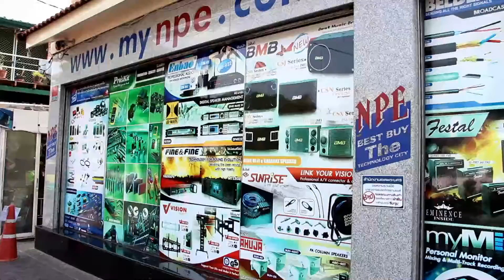SPOT NPE PRO AUDIO & ELECTRONICS FAIR 2015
เวลาเเห่งความสุข ความคุ้มค่ากลับมาอีกครั้ง
กับสินค้าราคาพิเศษสุด เเละสิทธพิเศษมากมายในงานลดราคายิ่งใหญ่ประจำปี กับงาน NPE Pro Audio & Electronics Fair 2015 จาก บริษัท นัฐพงษ์ เซลส์แอนด์เซอร์วิส จำกัด

กลับมาอีกครั้งกับงาน NPE Pro Audio & Electronics Fair 2015 งานลดราคาครั้งยิ่งใหญ่แห่งปีของบริษัท นัฐพงษ์ เซลส์แอนด์เซอร์วิส จำกัด ห้างสรรพสินค้าทันสมัย ที่เป็นศูนย์รวม เครื่องเสียงชั้นนำ ซูเปอร์มาร์เก็ต อิเล็กทรอนิกส์ อิเล็กทริค และ สินค้าอุตสาหกรรม เเบบครบวงจร หากใครเป็นขาประจำวงการเครื่องเสียง เเละอิเล็กทรอนิกส์ก็คงพอจะรู้อยู่เเล้วว่า บริษัทนัฐพงษ์ฯจัดงานมหกรรมสินค้าราคาพิเศษนี้เป็นประจำทุกปี ลดเยอะที่สุด เเละให้สิทธิประโยชน์มากที่สุด ในงานนี้เท่านั้น

สนใจติดต่อรายละเอียดเพิ่มเติม ติดต่อได้ที่ฝ่ายขายของ บริษัท นัฐพงษ์ เซลส์แอนด์เซอร์วิส จำกัด สำนักงานใหญ่บ้านหม้อ โทร และสาขาเซียร์รังสิต โทร หากสนใจเพิ่มเติมสามารถหาข้อมูลได้ทางเว็ปไซต์ และผ่านทาง Fanpage ของบริษัทได้ที่ หรือจะเข้ามา follow Twitter ของบริษัทก็ได้เช่นกันที่ ตามช่องทางที่สะดวกได้เลย